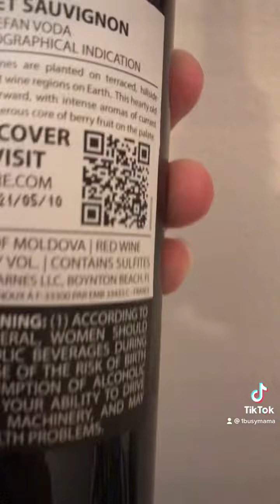COSTCO WINE ADVENT CALENDAR 2021 DAY 4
Here is Day 4 for the Costco wine adventure, advent calendar.

How is it going sooo far??

Would you pick this up.